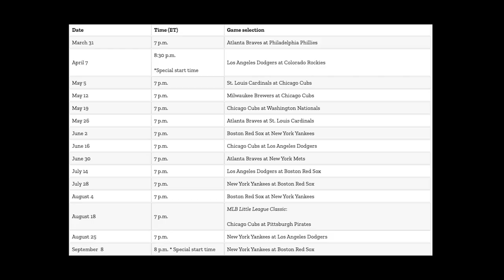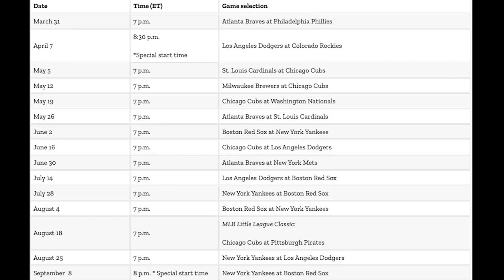Sunday Night Baseball Sucks